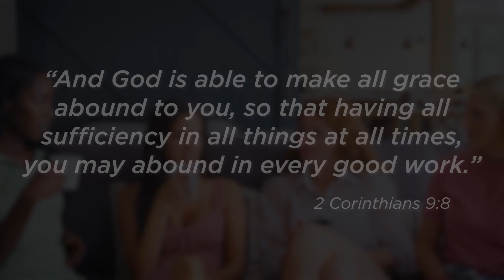Tara Thiele - BLESS Story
Tara Thiele and her husband Marc attend the OP Campus and have 3 young children. Following Pastor Jim's sermon on hospitality in the fall, Tara felt God calling her outside her comfort zone to start a bible study for the women in her neighborhood. 4 months later, she is now hosting a multi-generational bible study with women coming from a variety of faith backgrounds.

"I never dreamt that I would be a person that would host a bible study, let alone open my home to do so..." Tara says. "The Lord is working, and He has made it easy for me to say yes. He is bringing down my barriers and walls that I've put up, and helping me to get out of my own way to help others draw closer to God."